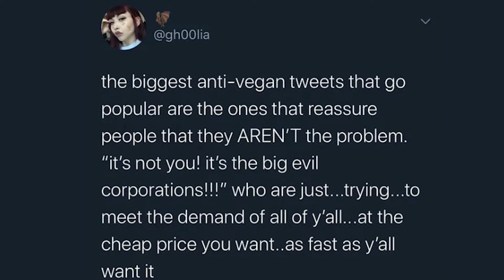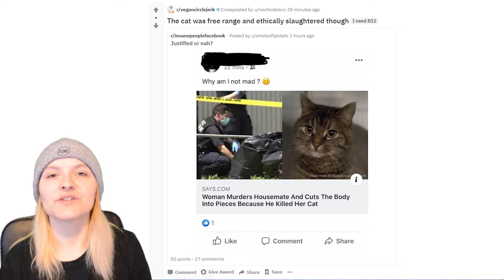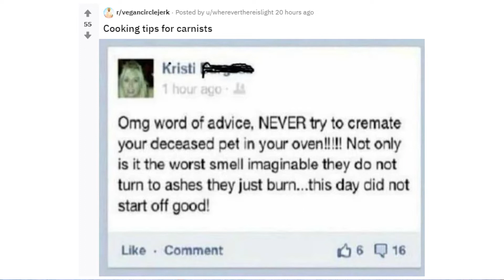TASTE THE RAINBOW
I'm Flem I make videos on vegan topics. If you're deficient in the vegan content, you should probably stick around!